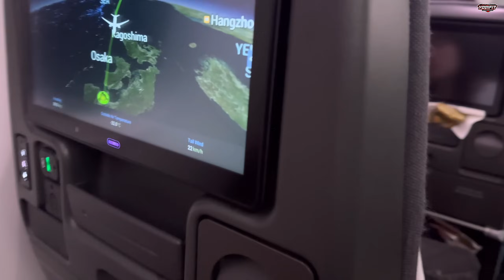HARI PERTAMA DI JEPANG‼️